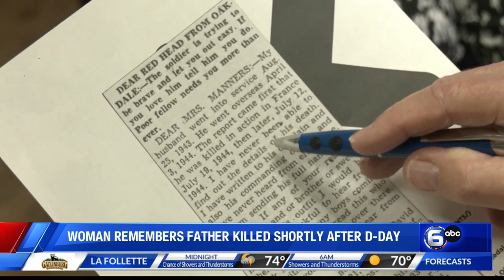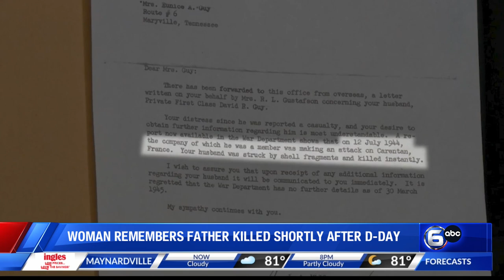Maryville woman remembers father killed shortly after D-Day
Donna Young shared a picture of her father she never knew, Private First Class David Ray Guy. He was killed in action in a small French town in July 1944 when she was a toddler. Guy landed at Omaha Beach D-Day plus 12 with the 83rd Infantry Division.